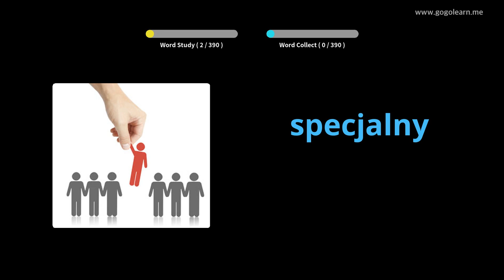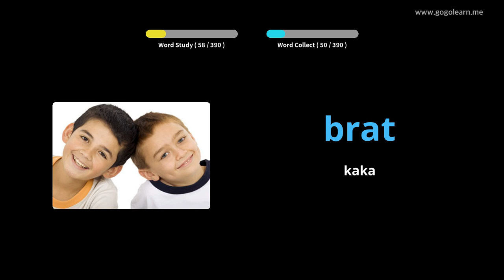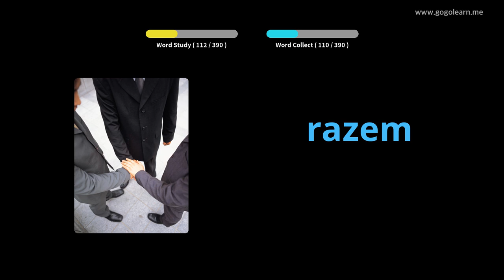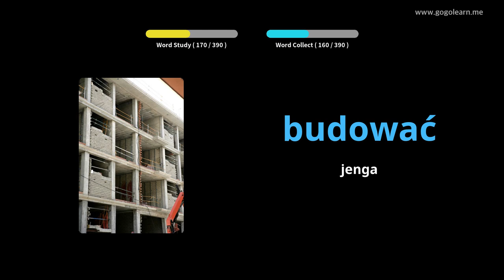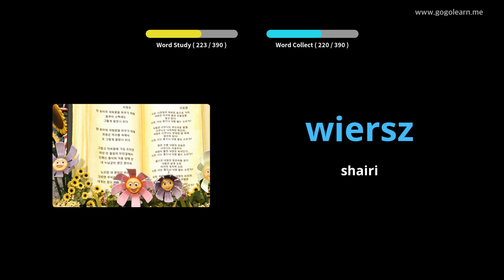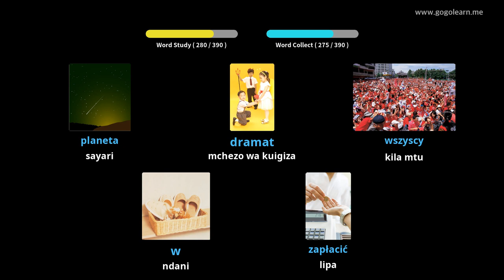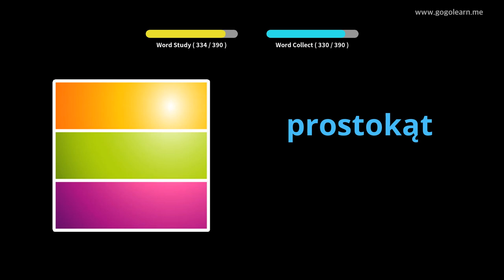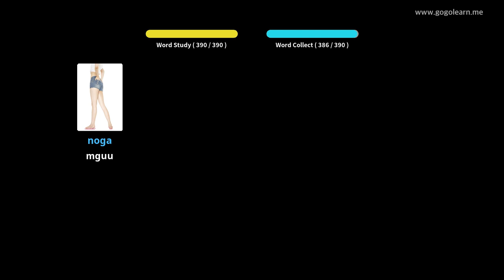Shule ya Sekondari ya Msamiati ya Kipolishi 1 | Golearn